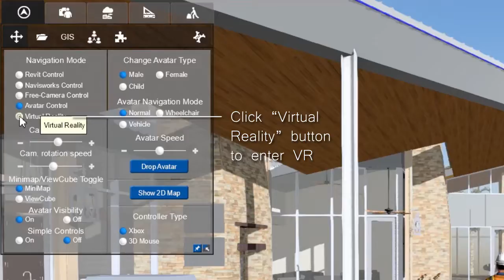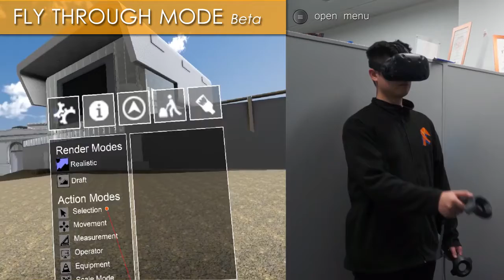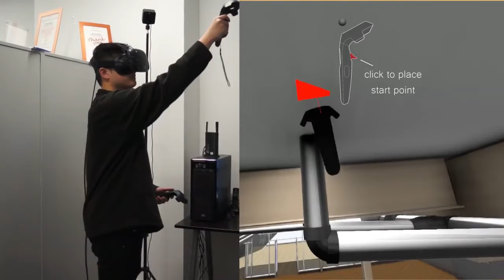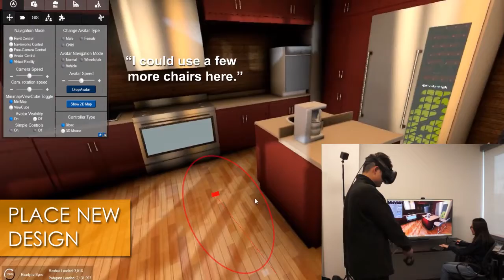VR Usability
Learn how our VR Interface can make your VR workflow more productive.